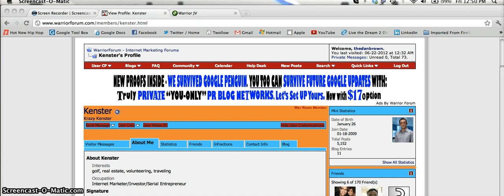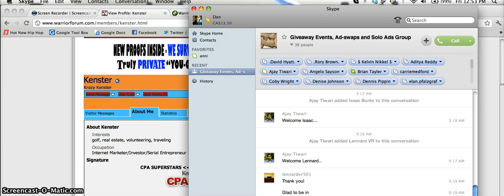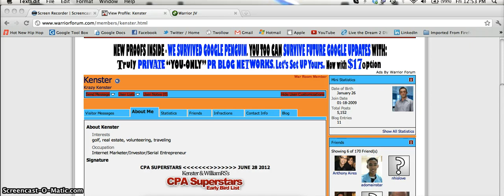CPA Superstars Review + Crazy Bonuses - Kenster's WSO Review by Digi Resources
WAIT! Unadvertised Bonus #2: Pick up your copy through the link below and I will personally send you the secret strategy I used to get approved to over 15 different CPA networks.

Check out my CPA Superstars Review and discover how CPA Superstars can help you to easily make some cash in the super lucrative CPA industry.

CPA Superstars Review

CPA Superstars is a type of product which allows you to:
-Make money even if you are new to Internet Marketing
-Take advantage of Kenster's "Power in Numbers" secret strategy

Make sure you check out my video review above for the full story!

Thanks for checking out this CPA Superstars Review!